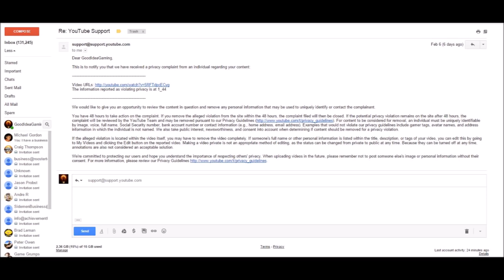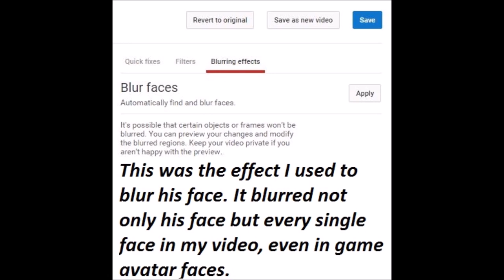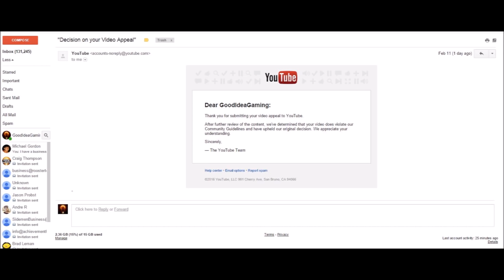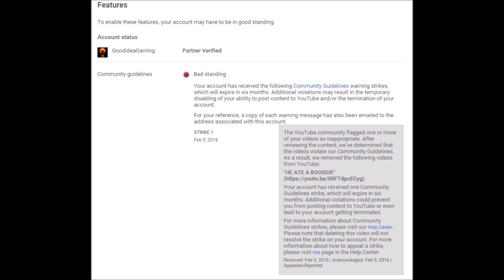079 DEAR YOUTUBE I WAS STRIKED UNFAIRLY Please Spread the Word, I Need Your Help!